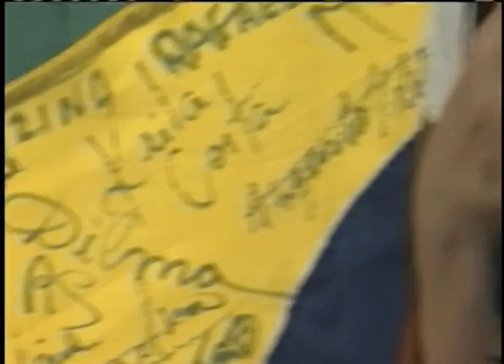Bolsa Atleta ajuda a formar, manter e renovar gerações de esportistas com potencial olímpico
NBR NOTÍCIAS - 27.07.12: Formar, manter e renovar as gerações de atletas com potencial para representar o país nos Jogos Olímpicos e Paralímpicos são prioridades do programa Bolsa Atleta. O investimento tem dado certo: dos 259 atletas brasileiros que participam da Olimpíadas de Londres, 111 são apoiados pelo programa.